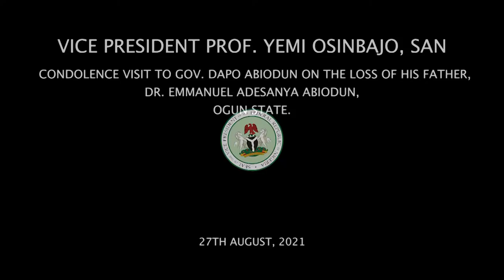Condolence Visit To Governor Dapo Abiodun On The Loss Of His Father, Dr Emmanuel Abiodun